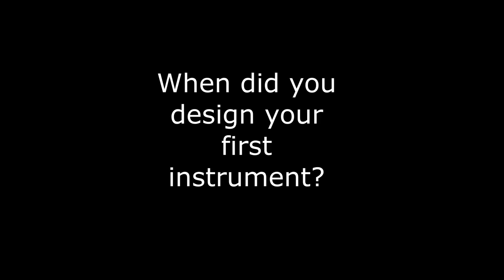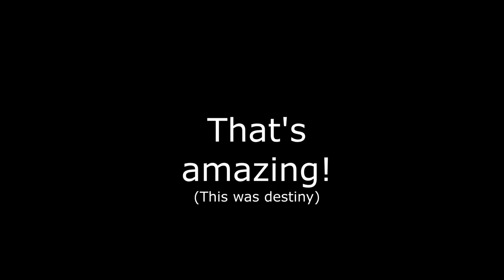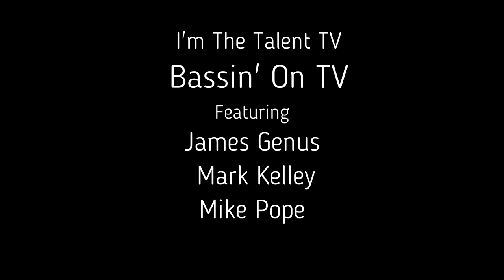I'm The Talent TV Episode 4 - James Genus & Mark Kelley Bassin' On Live TV Mike Pope and more...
During this Covid-19 pandemic livestreams bring the conversations into  your living room. I'm The Talent tv does not own the copyrights to most of the music used as a point of reference towards the guest on the show. These guest are the actual performers on these recordings. Bassist Reggie Young, host of I'm The Talent TV, simply brings you a behind the scene look into who made that song a hit and how it all went down. We provide you with song & album information for you to support these musicians, record labels and the music industry. Keep music and arts alive.

On episode 4 you'll meet  and see how James Genus and Mark Kelley  became two power forces on late night tv. Also, how Fodera Guitars became the most sort after instrument for elite players like Victor Wooten, Anthony Jackson & Matt Garrison. And the men behind the electronics Mike Pope and David Yates.

00:00:00 Intro
00:00:50 The Fodera Family
00:02:15 Vinny Fodera speaks on his life
00:05:30 Joey Lauricella (How they met)
00:14:06 Mike Pope
00:19:15 David Yates (Electronics)
00:35:09 Mark Kelley
00:55:00 James Genus (Saturday Night Live)
01:22:30 James advice to musicians
01:24:30 Mark advice to musicians
01:29:30 Vinny speaks wisdom and wraps it up!